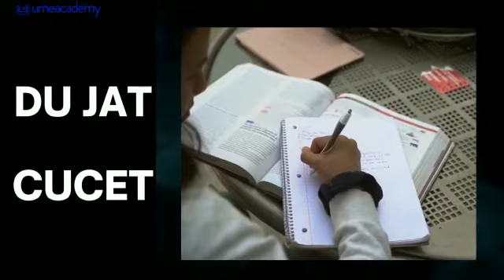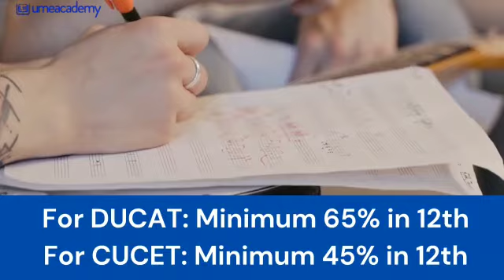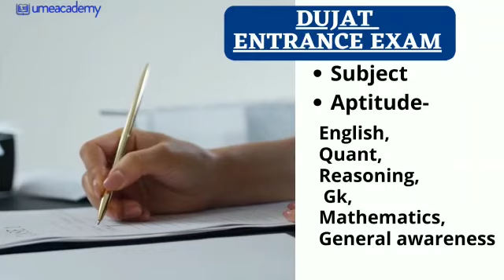DU Entrance Exam | DUJAT | CUCET | Eligibility Criteria |Exam Pattern | Exam Syllabus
in this video, we're discussing the Delhi University Entrance Exam where two different types of exam conducted by DU, one is DUJAT and second is  CUCET as well as talking about their eligibility criteria, exam syllabus, exam pattern, and many more.